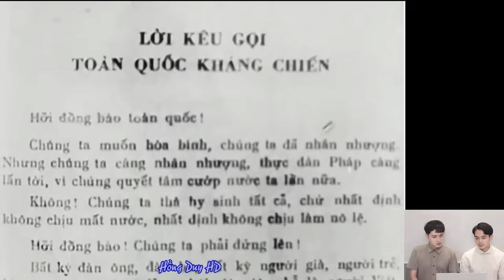Những chàng trai Hàn Quốc "nghẹn ngào" khi xem Việt Nam - Thế kỷ 20 trong 7 phút!!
Video source: HỒNG DUY HD

Lịch sử Việt Nam hào hùng...
Các bạn ơi, một trong những điều mà chúng mình - những người Hàn Quốc đang sống ở Việt Nam cảm thấy tự hào là lịch sử hào hùng. Chúng mình vừa có cơ hội được xem 1 video có tên là Việt Nam - Thế kỷ 20 trong 7 phút - Star sky best version | Story of Vietnam history. Thực sự dù là người nước ngoài nhưng khi xem video này, những chàng trai Hàn Quốc chúng mình cảm thấy không khỏi xúc động, nghẹn ngào về sự hy sinh trong quá khứ. Thật khó để diễn tả được... Mình quyết định bật camera lên để quay reaction và giới thiệu video này đến các bạn. Hãy cùng xem và tìm hiểu nhiều hơn về lịch sử Việt Nam nhé các bạn!!